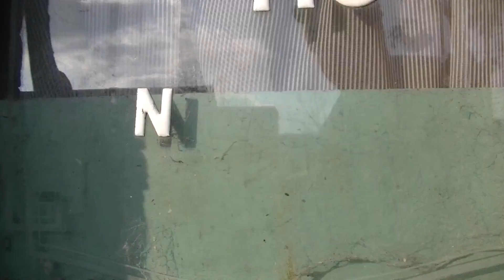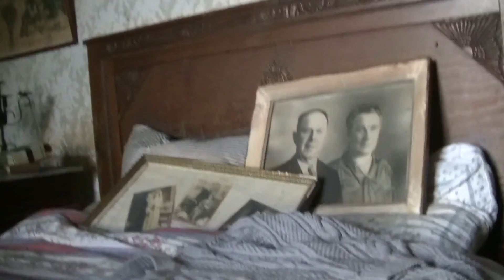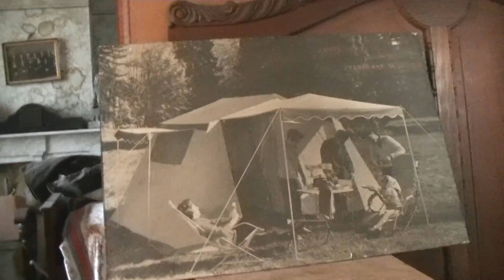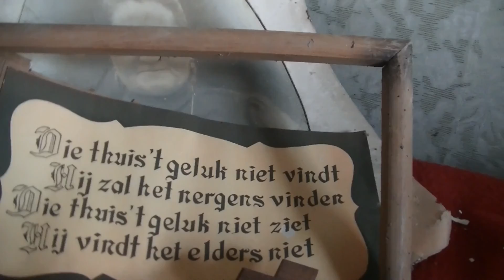Abandoned Cars & Creepy Stuff Inside!! Chateau Hohner - Urbex # 23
So enjoy my new creepy video everyone somewhere in Flanders at This Abandoned Chateau - Abandoned Cars & Creepy Stuff Inside!! Chateau Hohner - Urbex # 23
You can find great cameras like mine & much more cheap at Amazon.com
Dont forget to hit that big thumbs up!!!